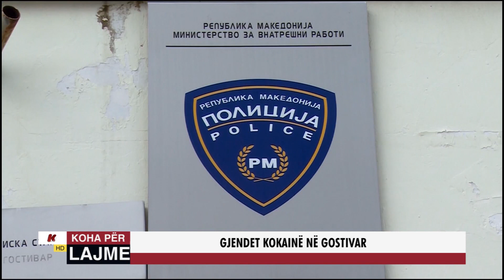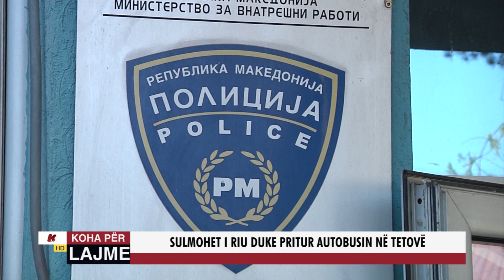GJENDET KOKAINË NË GOSTIVAR